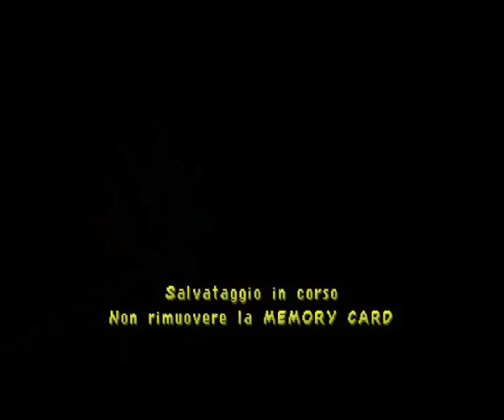12) Let's Play Spyro 3 - Circuito dei Funghi - Uovo di Hunter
godetevi il mio sclero